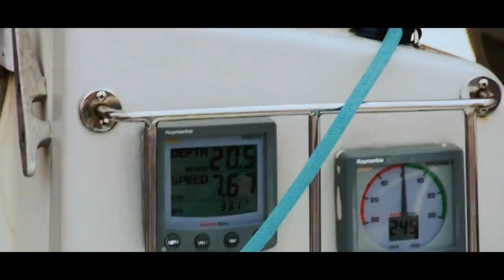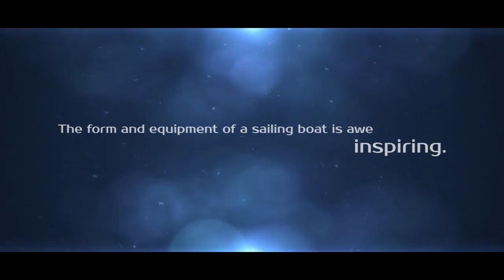Testdrive yourself in Japan Sea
The form and equipment of a sailing boat is awe inspiring

Camera and directed by Matvey Potapov
Produced by MAD WAY FILMS
Vladivostok, Russia 2014